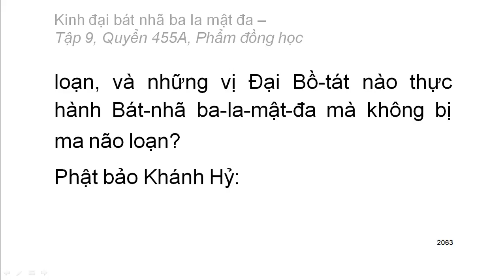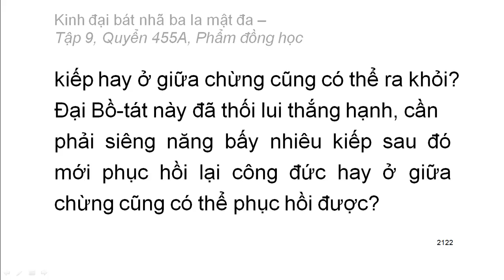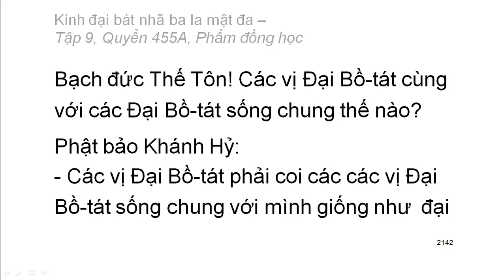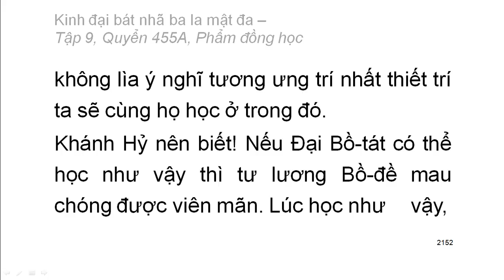600 quyển Kinh Đại Bát Nhã Ba La Mật Đa: Quyển .../600 (tiếp) (đọc lần 2) (rất hay)